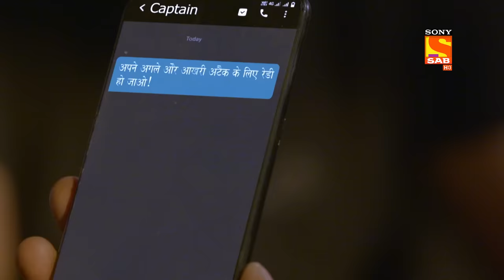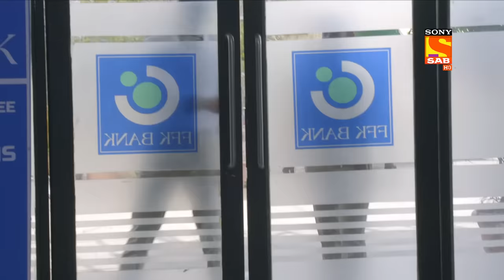Haseena's Style To Teach A Lesson - Maddam Sir - Ep 418 - Full Episode - 7 Feb 2022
Episode 418: Haseena's Style To Teach A Lesson
In this episode, Urmila brings Haseena Mallik's style to teach the trader's son a lesson. He takes his father in a room and acts as if she is beating him with his belt, the son realizes his mistake and apologizes to his father. Anubhav comes to the station and tells Karishma that her house keys have been stolen by a thief and he wants her place to stay for a night. Watch now to find out!